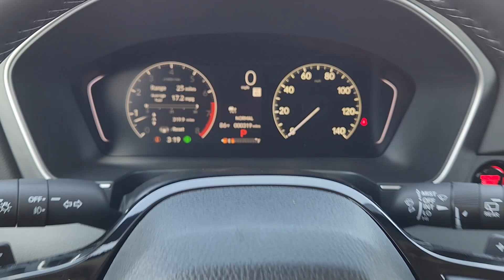2025 Honda Pilot Touring Lawton, Oklahoma City, Norman, Wichita Falls, Ardmore OK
New 2025 Honda Pilot Touring available at Southwest Honda located in 5010 NW Cache Rd, Lawton, OK, 73505.
Stock#: H2500155 - VIN#: 5FNYG1H74SB031262

You will love the features of this   2025  Honda Pilot. Give in to your craving for an SUV that's both rugged and refined. This Pilot is versatile, spacious, and designed for all-weather adventure as well as comfortable cruising. With all-wheel-drive and advanced safety technology, this is the family-friendly SUV you've been waiting for.  The following are some of this vehicles highlighted options: Apple Carplay®/Android Auto®, Moonroof, Navigation System, Keyless Entry, Fog Lamps, Heated Mirrors, Power Passenger Seat, Back-Up Camera, Power Liftgate, Lane Keeping Assist. Enjoy the feeling of confidence you'll have on every road trip in this comfortable and capable Honda Pilot. Come in for a test drive today!